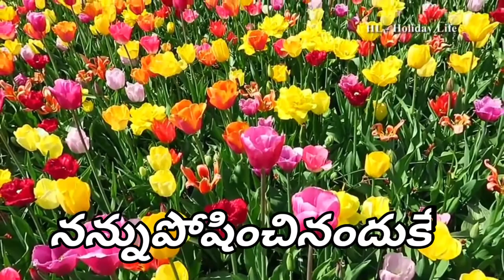SHALOM MINISTRIES varadaiahpalem